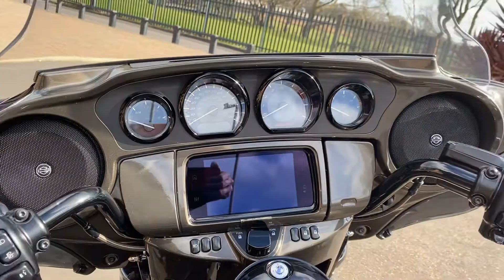2021 Harley-Davidson FLHTKSE CVO Touring Ultra Limited in Bronze Armour